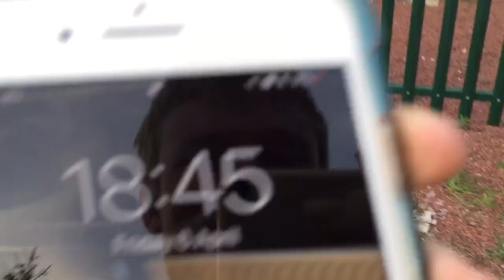Staythorpe Level Crossing (Notts) Friday 06.04.2018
Video 1 of 1 videos in total 24 of 30 s